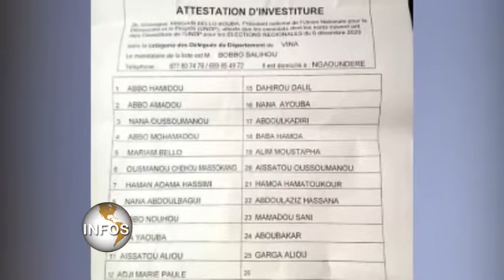LISTE CANDIDATS UNDP ET RDPC ELECTIONS RÉGIONALES 2020 ADAMAOUA CAMEROUN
En prélude aux Elections_Régionales 2020 prévues le 6 décembre 2020 au Cameroun, les protagonistes des partis politiques en lice UNDP et RDPC sont connus dans l'Adamaoua...